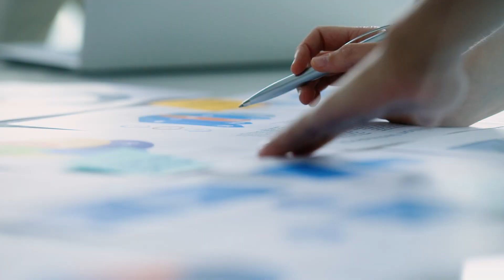ESG, greenwashing and ASIC: how can clients mitigate risk?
Hall & Wilcox partners Harry New and Jacob Uljans discuss ASIC’s focus on ESG and greenwashing, what actions ASIC has been taking and is likely to take in this space, and what clients should do to mitigate greenwashing risk, including ensuring public disclosures on ESG matters are accurate and properly vetted.